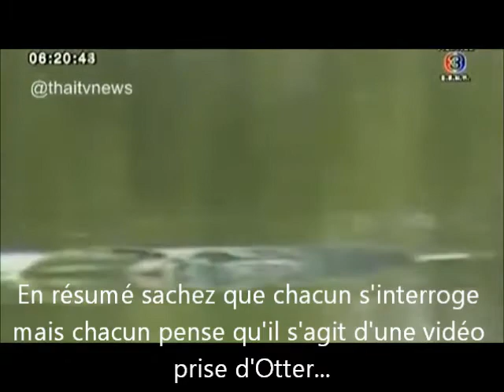Otter TV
Surprenant...non ? Les thaïlandais pensent qu'il s'agit d'un personnage légendaire venu du fond des eaux...et ils en ont un petit peu peur... :)
Bientôt je vous raconterai son histoire...